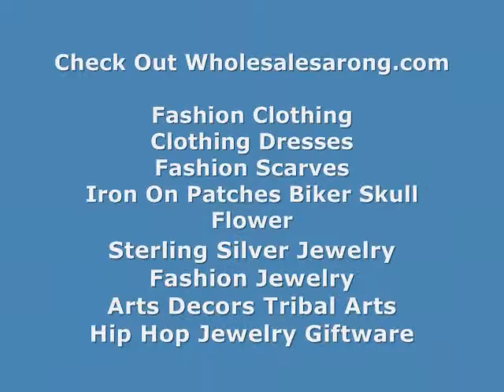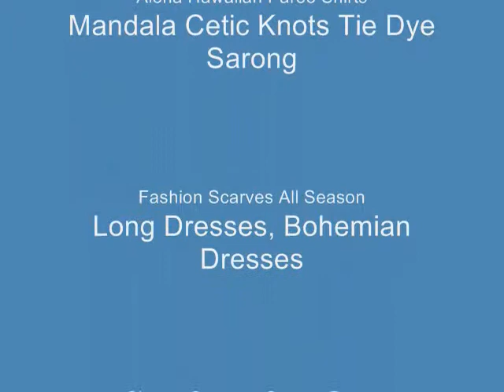cheap fashion jewelry online crystal fish rings WholesaleSarong.com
USD$1 each
Product code: ring46
rhinestone crystal fish rings
open back adjustable size, assorted colors randomly picked by our warehouse staffs

bulk costume jewelry crystal fish rings
mens wholesale jewelry crystal fish rings
jewelry fashion wholesale crystal fish rings
wholesale  jewelry crystal fish rings
bulk costume jewelry wholesale crystal fish rings